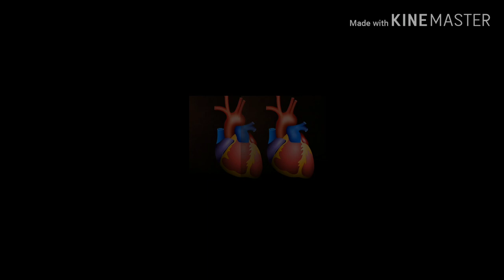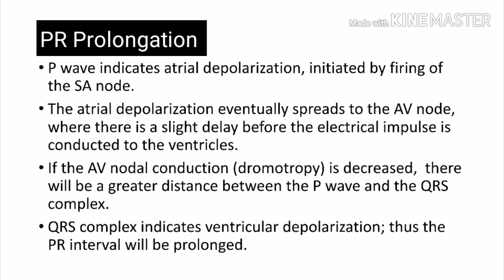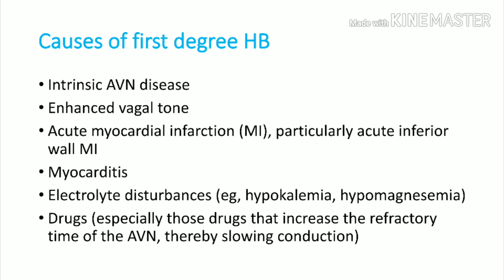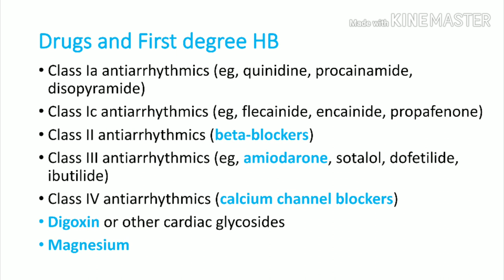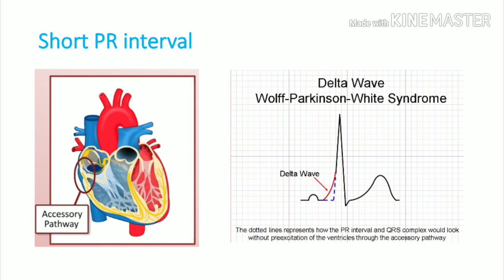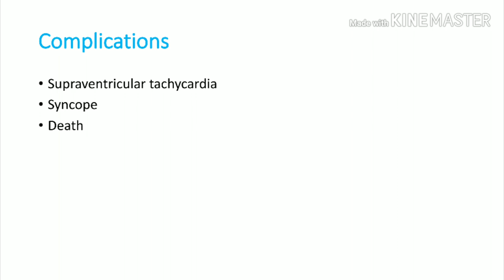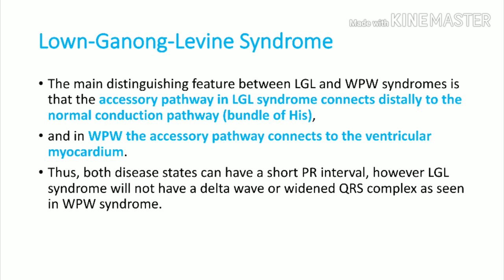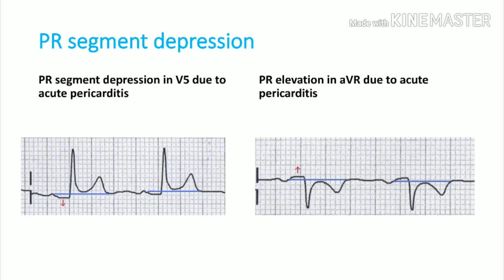Mastering ECG, PR Interval by Dr Gireesh Kumar KP